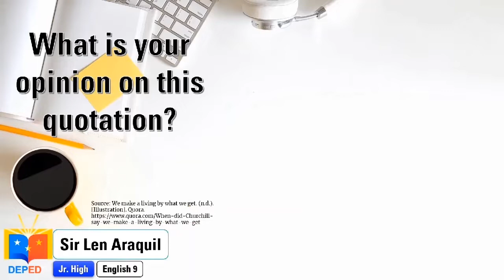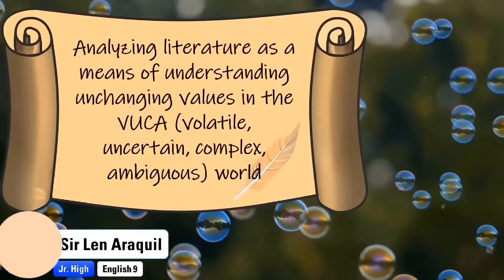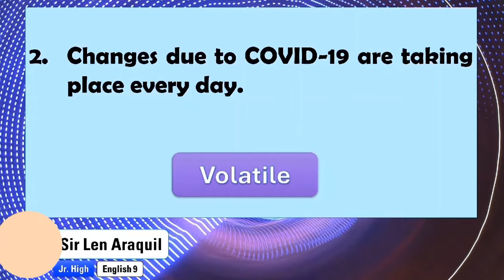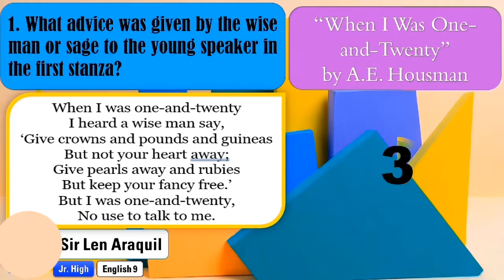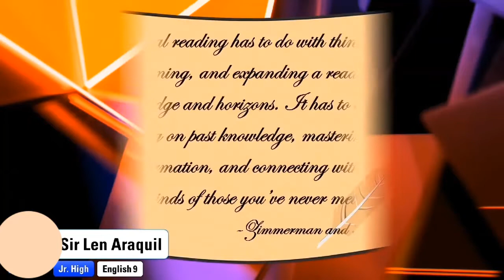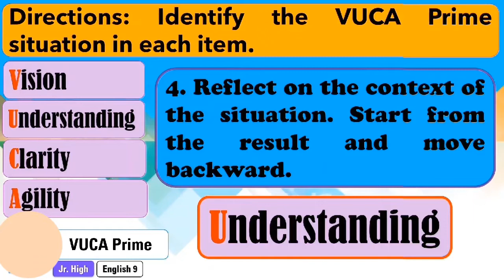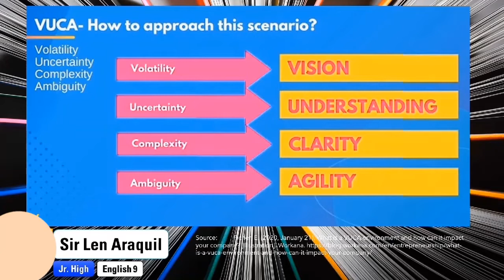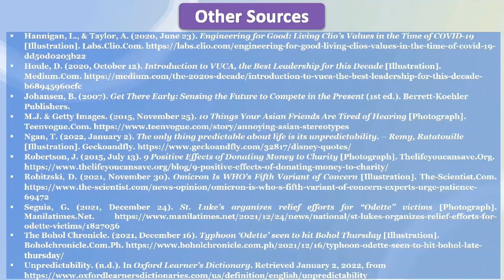VUCA World | English 9 Q2W6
Q2W6 | MELC: Analyze literature as a means of understanding unchanging values in the VUCA world